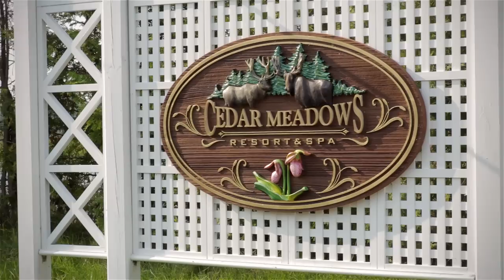Cedar Meadows Wildlife Tour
Video: Casa di Media Productions